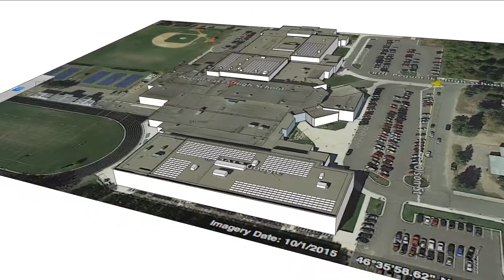Pequot Lakes High School 776 mods 248.32kW M Hallan areas